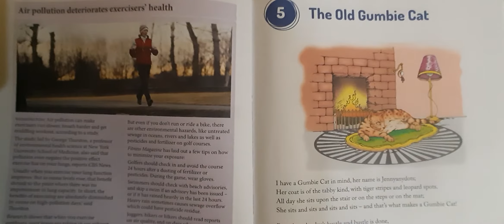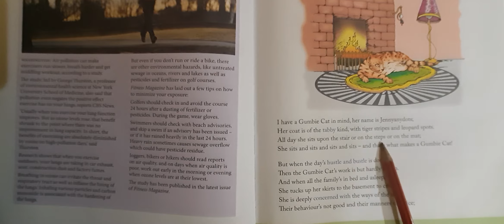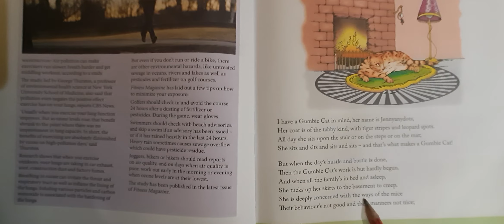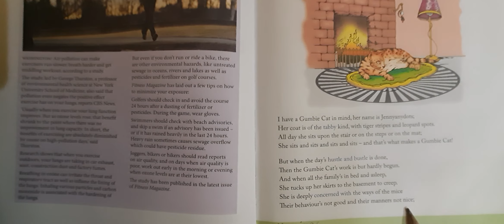Std 6th English1 (L-5) The Old Gumbie Cat video 1